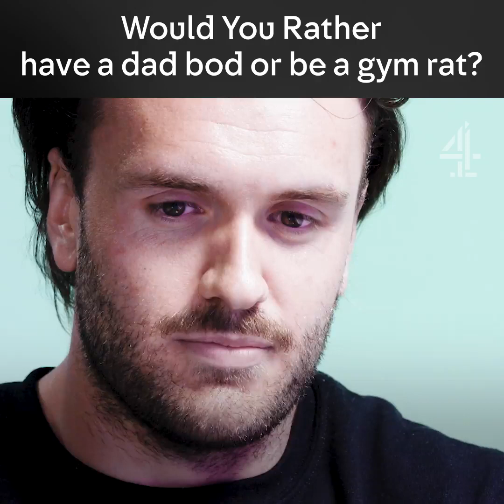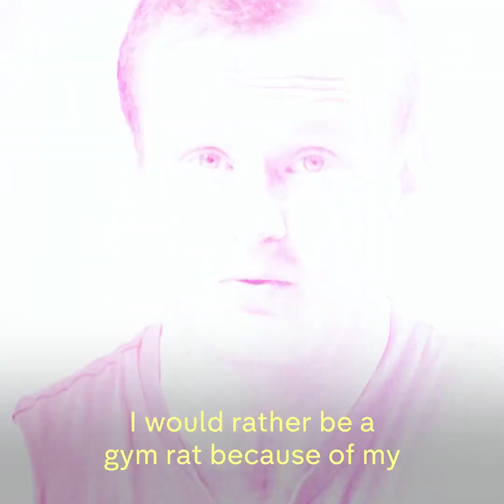Would you sacrifice all your free time for a body like this